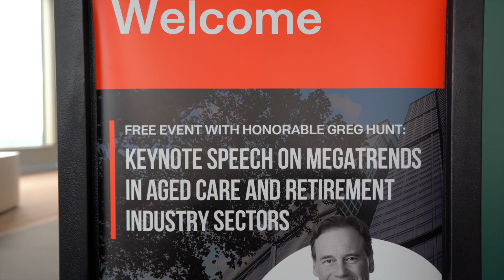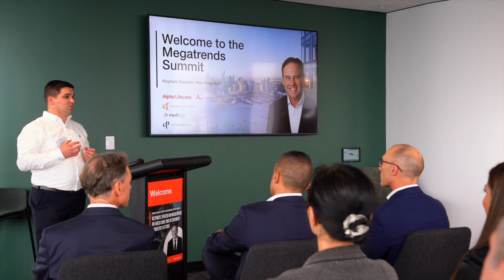Corporate Event - Videography Coverage by Urban Cam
Videography Coverage for Alpha Lifecare